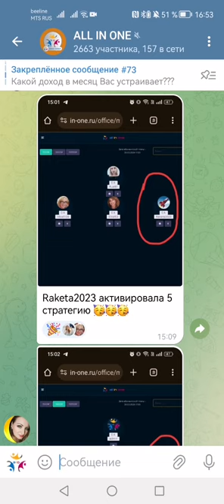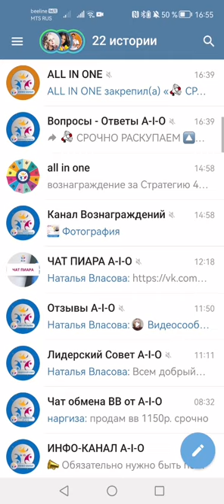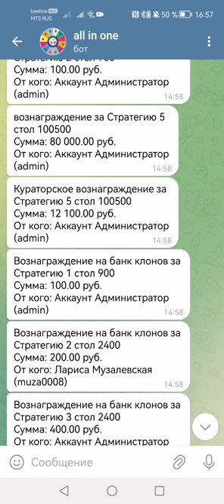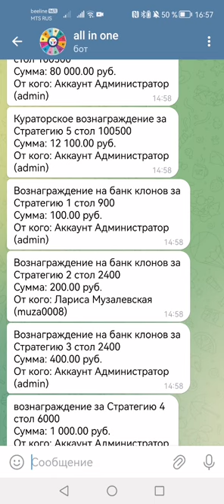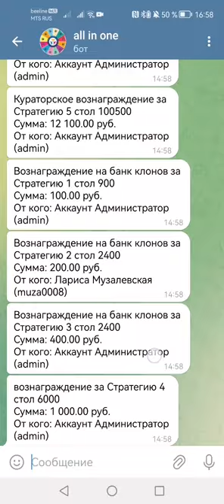Как заработать в интернете Система АВТОПИЛОТ без обязательной активности